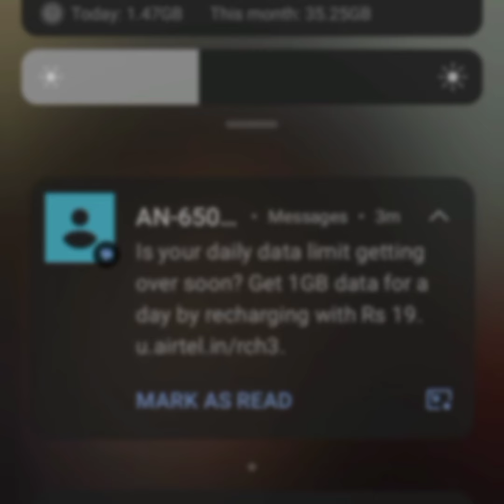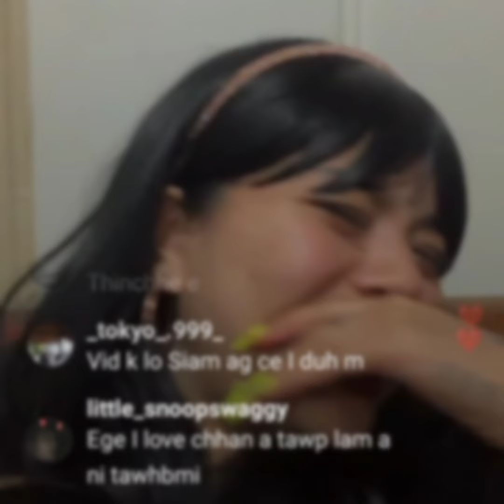Angela malsawmpari a tawng chhuak ve ta ,,, Enge A sawi .?